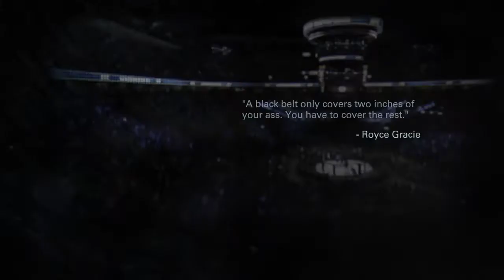Ufc rampage Jackson vs Anderson gustufsson pt 2